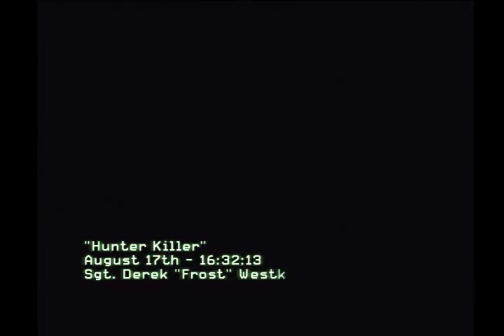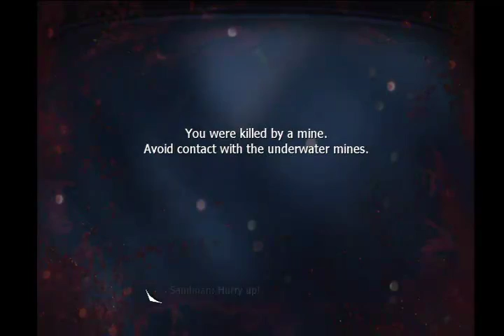Let's be Funny in MW3 Campaign Episode 2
The second episode in my new series.  I play the mission "Hunter Killer"